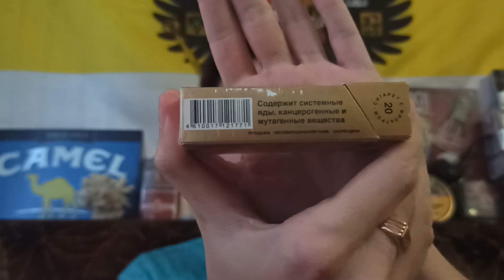Обзор сигарет EUROPE Gold (Крым)